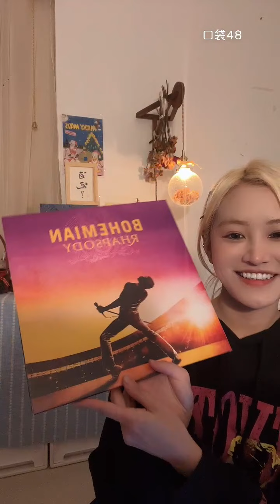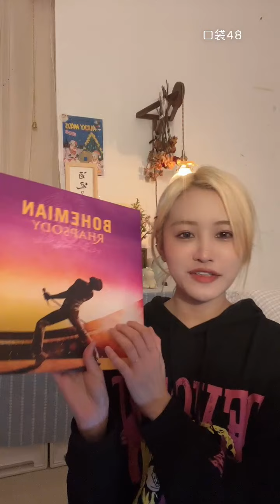【SNH48】【张昕】20220307 21:44 口袋48直播